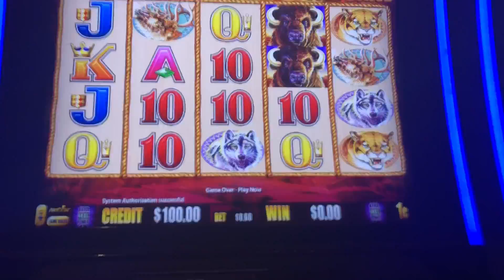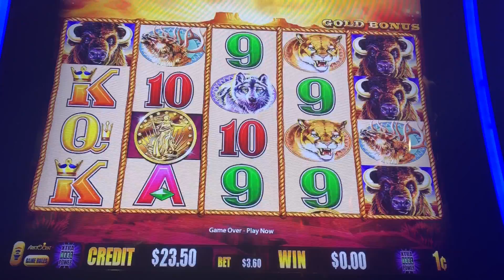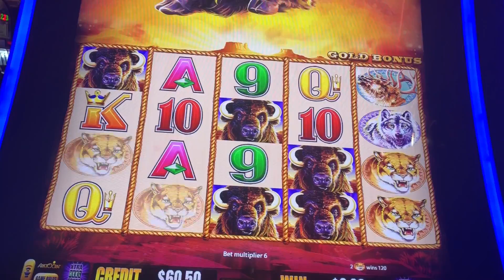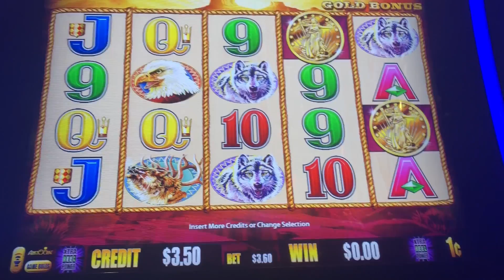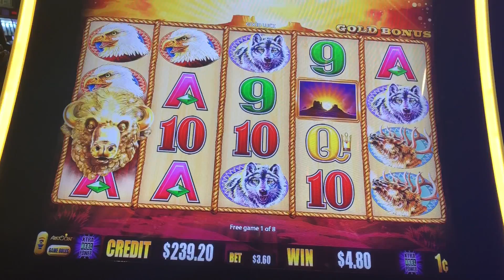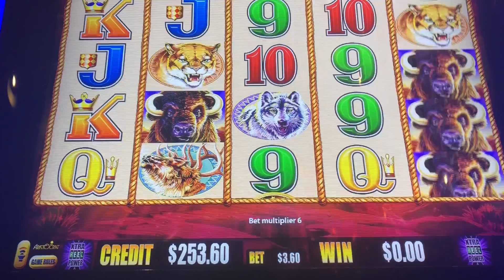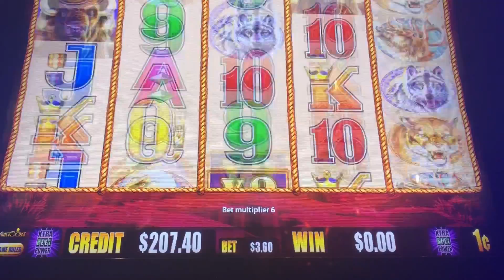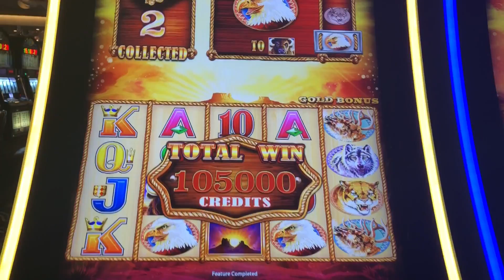Buffalo Gold the Comeback 1/5/19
I hate it when you have to dig and then try to fight back to get your money back. I like playing better on house money so you don’t feel the pressure to win. Here’s a case where I fought back .
All uploads are content for Billy D’s Slot Channel and may not be used in any form without my written consent.